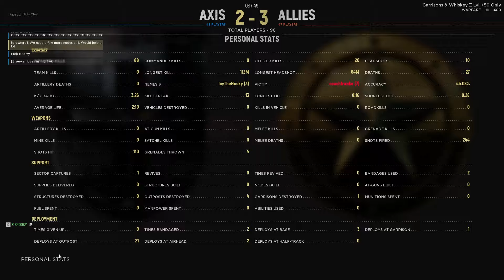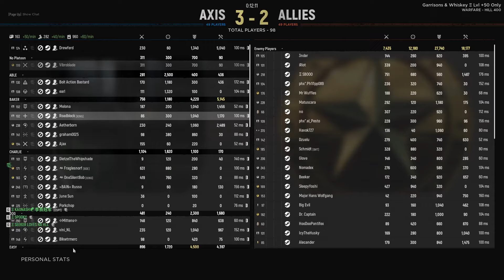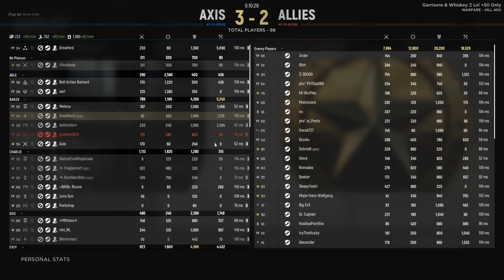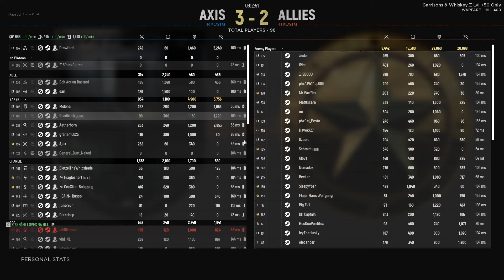Hell Let Loose💯- 104 Kills on Hill 400 Axis Rifleman